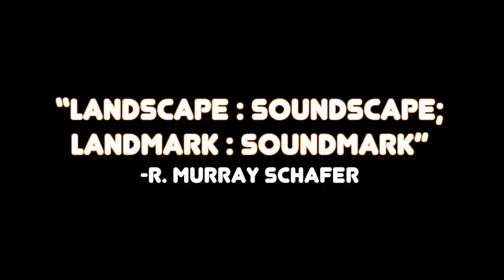What Will You Do For World Listening Day?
It’s that time of year again for the official World Listening Day! July 18th (Wednesday).

An international event that people celebrate in many different ways.
At the last minute, I realized that it might be nice to upload a video for World Listening Day. So, I hastily put this together as fast as I could because we have only a few days left until the big day.

In this video, I give some ideas on what people do on this day, as well as give a quick rundown of what it’s about and who started it.
As I do every year, we will have the day filled with festivities!

Please let me know if you plan to do anything.

Links:

*“The Tuning of the World” book by R. Murray Schafer